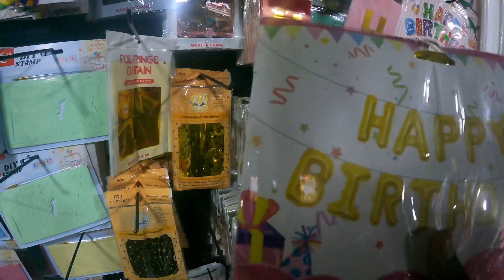തിരൂർ ഗൾഫ് മാർക്കറ്റിൽ ഇന്നലെ സംഭവിച്ചത് 😞